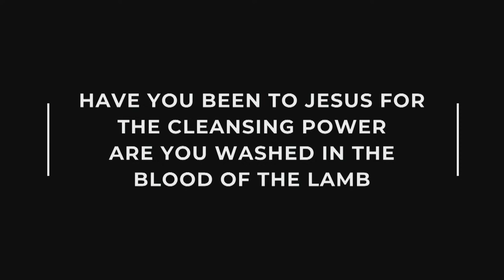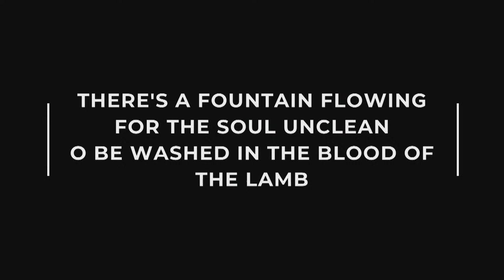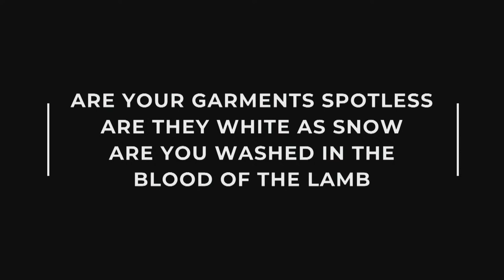Wednesday Evening Service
Join us for our Wednesday Evening service